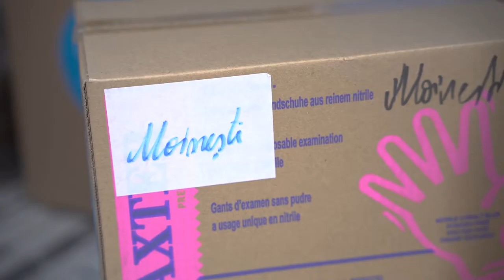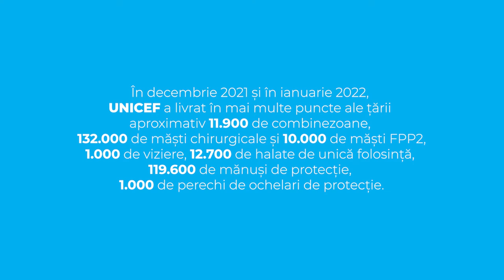Materiale de protecție împotriva COVID-19 livrate de UNICEF în România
Sistemul medical din România a fost solicitat la maximum în timpul pandemiei de COVID-19, așa că UNICEF a venit în ajutorul cadrelor medicale și a livrat, la finalul anului trecut și la începutul acestui an, echipamente de protecție personală în mai multe puncte ale țării.

Primii beneficiari au fost cadrele medicale din patru spitale din București, iar în februarie UNICEF a distribuit alte câteva mii de echipamente de protecție personală în mai multe localități din județul Bacău și în municipiul Brașov, unde UNICEF derulează programe în beneficiul copiilor vulnerabili.